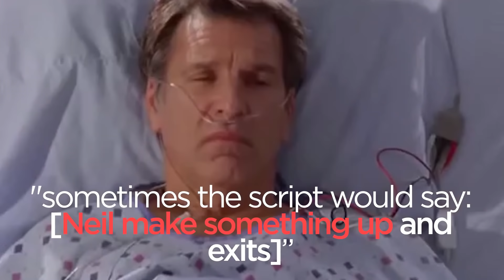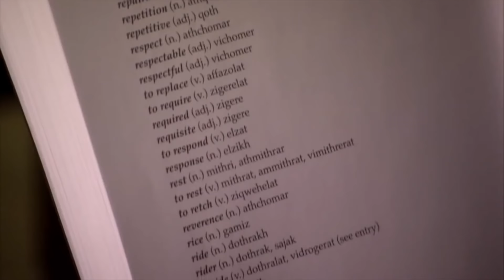Top 10 BEST IMPROVISED TV Moments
Welcome to Top10Archive! Though scripted Television has its perks, there is something unique about going completely off dialogue to make the content at hand even better. In this list, we're going to count down our pick of the 10 best Unscripted Moments From TV.

10. The Office: Gay Witch Hunt
9. Sherlock (The Sign of Three)
8. Friends (The One After Vegas)
7. Arrow (Close your eyes, baby,)
6. Everything From the Janitor (Scrubs)
5. Marvel's Agents of Shield (Science, Biatch!)
4. Parks and Recreation (Chris Pratt's Network Error)
3. Always Sunny in Philadelphia: (Charlie goes 'Merican)
2. Game of Thrones (Dothraki)
1. The Honeymooners (Pow! Right in the kisser!)